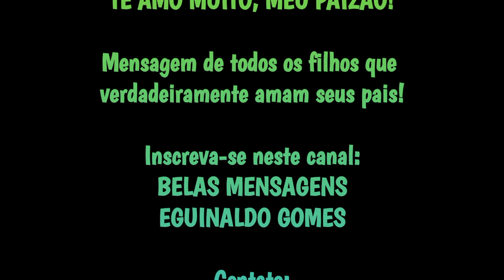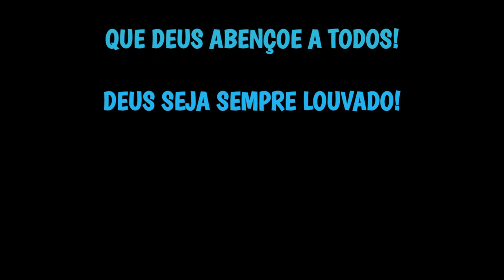TE AMO MUITO, MEU PAIZÃO! - MENSAGEM PARA O DIA DOS PAIS - FELIZ DIA DOS PAIS!